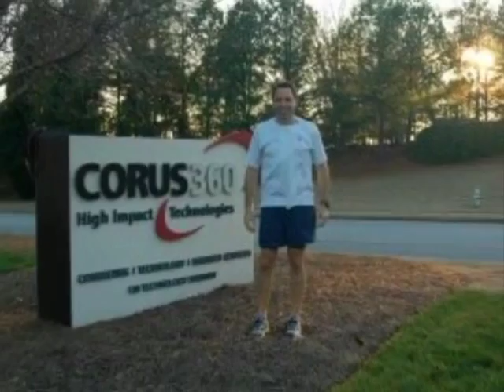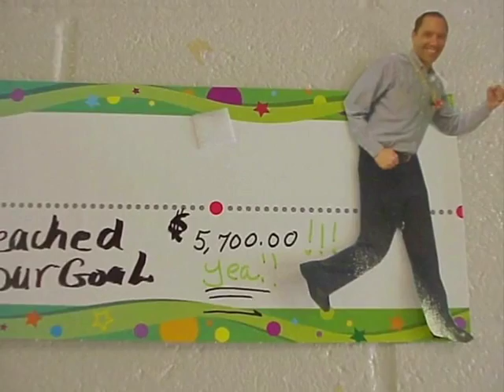Little Kids Rock 2012 - Stripling Elementary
With Corus360 Cares, Ted Pappas is running to help raise money for Stripling Elementary. Hear their thanks from all around the world.